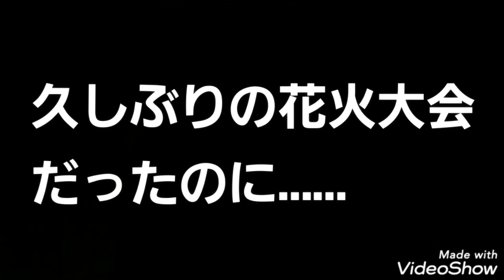【悲報】【衝撃】【火災】【花火大会】【全国ニュース】2022年7月31日 富山県新湊花火大会が火災で中止になり、約2000発の花火が約10分で終了しました🚒🎆🎇🎆👩‍🚒🔥🔥🔥🔥🔥🔥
まさか、こんなことが起きるとは🔥🚒🎆🎇🎆👩‍🚒⚠️